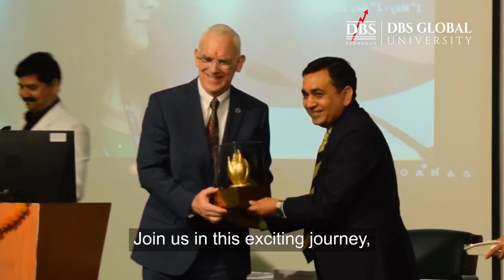Unleash Your Potential at DBS Global University | Where Innovation Meets Education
Dive into the dynamic world of DBS Global University in Dehradun, where we believe that the future belongs to those who dare to dream big!
At our institution, we put students at the center of their educational journey, encouraging them to push beyond traditional limits and embrace creativity, optimism, and ethical decision-making.

Explore our cutting-edge interdisciplinary programs that blend business, liberal arts, and computing to offer a personalized academic experience. At DBS Global University, you have the freedom to chart your own path, aligning your studies with your personal goals and interests.

What makes us unique is our commitment to nurturing each student’s individual inspiration. Our approach fosters a cycle of continuous exploration and growth, preparing you not just for a degree, but for a lifelong adventure of learning and success.

Embark on your transformative educational journey with DBS Global University today and redefine your future!